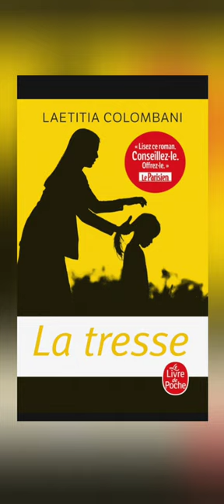la tresse de Laetitia Colombani livre audio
Si vous souhaiter un livre en particulier il suffit de demander je vous promet pas de le faire tout de suite. Si je le trouve en ligne, en PDF ou bien dans ma bibliothèque je vous le ferrait avec grand plaisir. Je préviendrait si je ne peux pas ou bien quand il sera mit en ligne mais normalement  il sera mi le samedi de la semaine ou je l'airait finit.
Merci d'avoir lu se cour paragraphe et bonne écoute.

LAETITIA COLOMBANI LA TRESSE
Inde. Smita est une Intouchable. Elle rêve de voir sa fille échapper à sa condition misérable et entrer à l'école. Sicile.
Giulia travaille dans l'atelier de son père. Lorsqu'il est victime d'un accident, elle découvre que l'entreprise familiale est ruinée.

Canada. Sarah, avocate réputée, va être promue à la tête de son cabinet quand elle apprend qu'elle est gravement malade.

Liées sans le savoir par ce qu'elles ont de plus intime et de plus singulier, Smita, Giulia et Sarah refusent le sort qui leur est réservé et décident de se battre. Vibrantes d'humanité, leurs histoires tissent une tresse d'espoir et de solidarité. Trois femmes, trois vies, trois continents. Une même soif de liberté.

La Tresse provoque l'engouement dans le monde entier.

Valérie Trierweiler, Paris Match. Un roman dans lequel il y a tout. La musique, le rythme, le suspense, les personnages, forts, superbes, et puis une intrigue qui vous serre le cœur.

Trois femmes qui ont découvert le pouvoir de dire non.

Prix Relay des voyageurs lecteurs | Trophée littéraire des Femmes de l'économie | Globe de cristal du meilleur roman

texte intégral